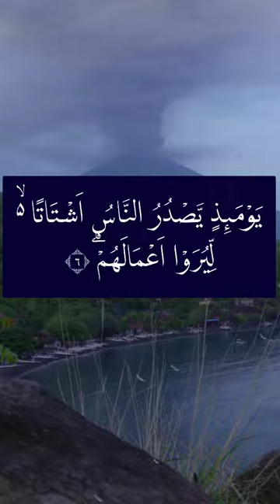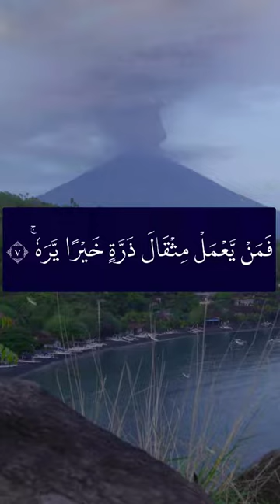[QS.099] Surah Az-Zalzalah | Bacaan Al Quran Merdu Hafalan Juz 30 Juz Amma Anak Best Recitation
Bacaan Merdu AlQuran QS:99 Surah Az-Zalzalah. Bacaan Hafalan Juz 30 (Juz Amma) Surat Pendek Metode Ummi.

✅ Dukung Channel ini yaaa kak

Surat 078. An-Naba
Surat 079. An-Naaziaat
Surat 080. Abasa
Surat 081. At-Takwiir
Surat 082. Al-Infithaar
Surat 083. Al-Muthaffifiin
Surat 084. Al-Insyiqaaq
Surat 085. Al-Buruuj
Surat 086. Ath-Thariq
Surat 087. Al-Alaa
Surat 088. Al-Ghasyiyah
Surat 089. Al-Fajr
Surat 090. Al-Balad
Surat 091. Asy-Syams
Surat 092. Al-Lail
Surat 093 .Adh-Dhuha
Surat 094 .As-Syarh
Surat 095 .At-Tiin
Surat 096. Al-Alaq
Surat 097. Al-Qadr
Surat 098. Al-Bayyinah
Surat 099. Az-Zalzalah
Surat 100. Al-Adiyaat
Surat 101. Al-Qaariah
Surat 102. At-Takaatsur
Surat 103. Al-Ashr
Surat 104. Al-Humazah
Surat 105. Al-Fiil
Surat 106. Quraisy
Surat 107. Al-Maauun
Surat 108. Al-Kautsar
Surat 109. Al-Kaafiruun:
Surat 110. An-Nashr:
Surat 111. Al-Lahb ( Al-Lahab):